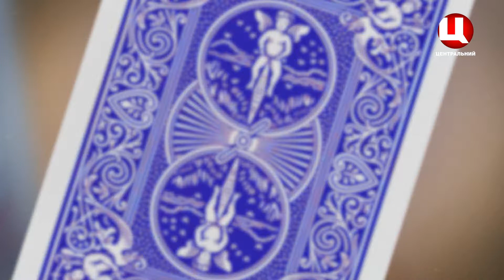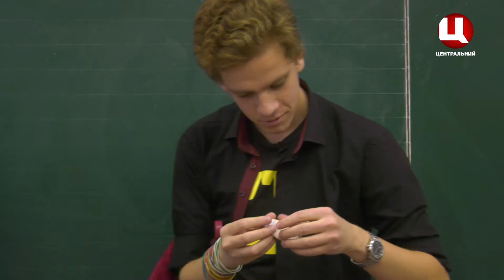Це магія 30